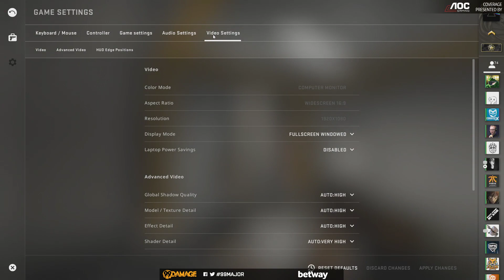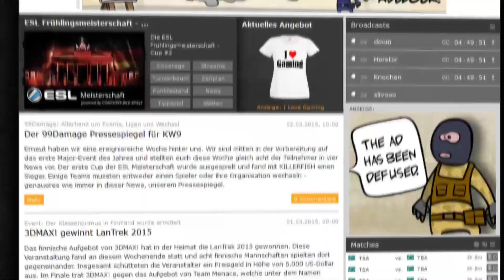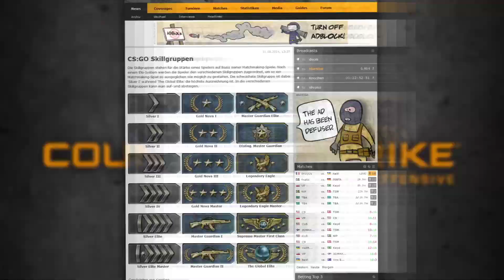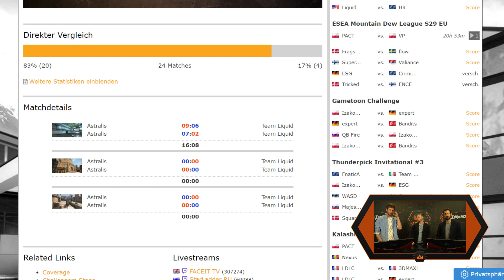Team Liquid vs. Astralis - FACEIT Major 2018 Champions Stage (Nuke | Map 1)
Der Schwede Olof 'olofmeister' Kajbjer setzt seinen Rekord weiter fort und zieht zum dreizehnten Mal in Folge in die Playoffs eines CS:GO-Majors ein. Für BIG geht es am Donnerstag erneut gegen Natus Vincere.